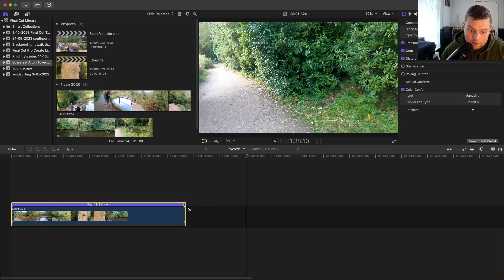Final Cut Pro speed up clip